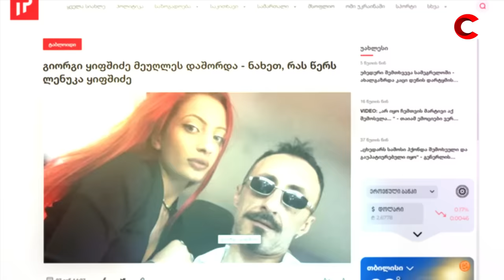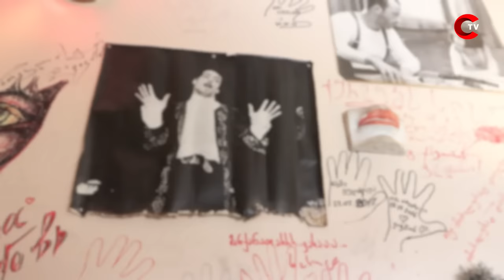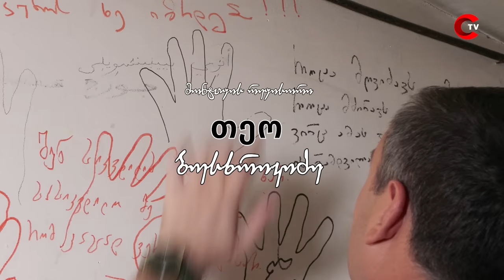ნიკოლოზის კითხვები - გიორგი ყიფშიძე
❓ ნიკოლოზის კითხვები - წამყვანი: ნიკოლოზ ხაჩიძე
🤵 გადაცემის სტუმარი: გიორგი ყიფშიძე (მსახიობი)

✅ გადადით მითითებულ ბმულებზე და გამოიწერეთ ჩვენი იუთუბ არხები! 🧡🧡